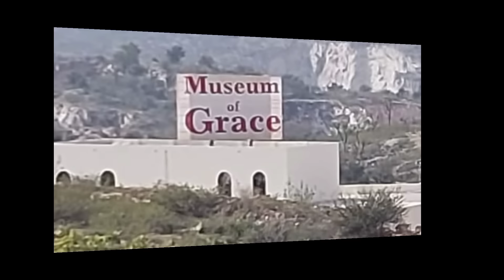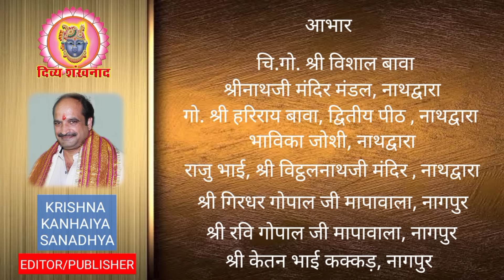गुलाल बिना वसंत पंचमी के प्रतिनिधि श्रृंगार आज कैसे धराये जाते है? छड़ी और छोगा आज कैसे धराते है?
Shrinathji Darshan. श्रीनाथजी के आज के दर्शन। देश विदेश की पुष्टिमार्गीय हवेलियों से आज के दर्शन।
31 JANUARY 2024. Shrinathji Darshan. Shrinathji Temple Nathdwara. Vasant Panchmi. Vastra. Mor Chandrika. Gulal. Abir. Tourism. Prasad. Food. Shreenathji. Travelling. Travel. Shrinathji ki Dhwjaaji. Bhajan. Sheetkaal. Shrinathji Kirtan. Nathdwara. Hotel at Nathdwara. Saubhagya Saunth. Darshan Timing. Shrinathji Darshan Time. Special Shringar. Raag. Seva. Madan Mohanji Mandir. Pushti Srishti. Shri Yamunaji. Pichhwai. Sanatan. Dharm. Pushtimargiya Video. Shri Girirajji Darshan. Navneet Priyaji. Shri Vitthal Nathji. Shri Dwarikadhishji. Sudarshan  Chakra. Vallabhacharyaji. Baithak. Kirtan. Hindu Temple. Lord Shreenathji. Special Shringar. Shri Krishna. Lord Krishna. Shrinathji Today Darshan. Shrinathji Mandir Nathdwara. Chhathiji ki Baithak. Tilkayat. GVN. Nathdwara Mandir. Mukut. Mukut Shringar. Vaishnav Special.

Topics covered
1)Shreenath ji bhajan
2)Shreenath ji song
3)Shreenath ji aarti
4)Shreenath ji
5)Shreenath ji status
6)Pushtimarg ke sare
7)prachin mandir
8)Pushtimarg prasidh temple
9)pushtimarg ke sabse important temple
10)pushti shringar
11)shreenath ji shringar
12)ajj ke shringar

Language-hindi